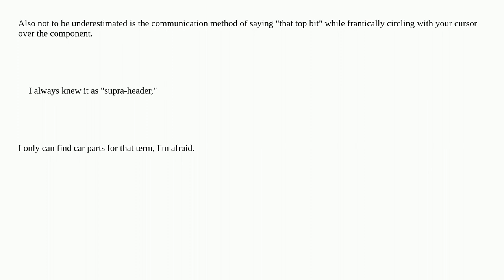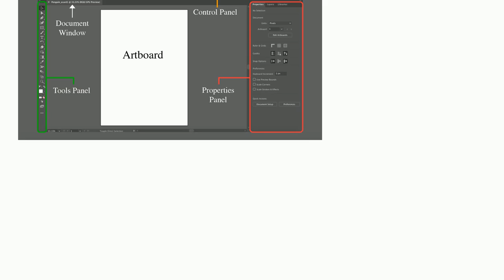Ux: What's the name of this element?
What's the name of this element?

A special thanks goes out to the awesome community

  page-layout header design-patterns